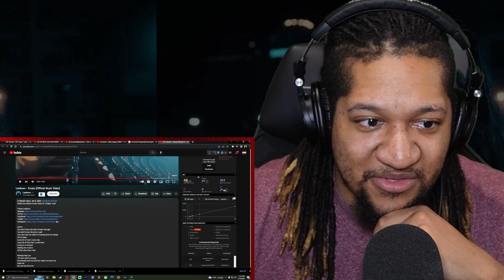Letdown. - Empty (Official Music Video) | Reaction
This is my Reaction to Letdown. - Empty (Official Music Video)